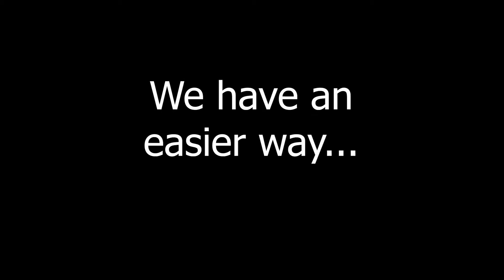US Sanders New Stain Applicator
The NEW Spin Coater from US Sanders will change how you apply stain!